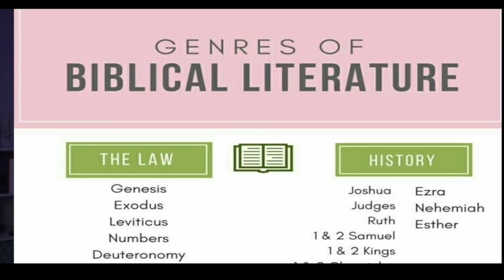अभिषेक जोशीलाई मेरो जवाफ।-- Monu Shinchoury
My reply to Abishek Joshi.